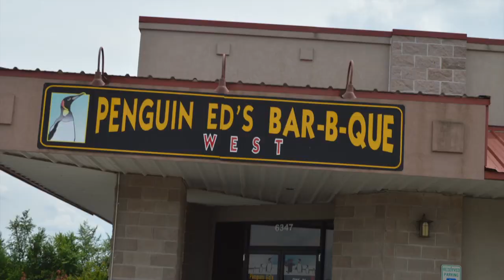'14 Feauto Motorcycle Trip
Six Feauto boys took a motorcycle trip to the Arkansas Ozarks in May of 2014. Here are some of the highlights.